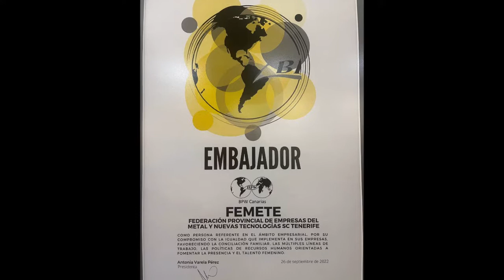Femete, primera organización empresarial "Embajadora" de BPW Canarias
Femete se convirtió ayer en la primera organización empresarial reconocida como "Embajadora” de la Asociación de Mujeres Empresarias y Profesionales BPW (Business and Professional Women) Canarias. Este reconocimiento lo recogió el presidente de Femete, Alberto Villalobos, de manos de la presidenta de BPW Canarias, Antonia Varela, en un acto celebrado en el Club Náutico de la capital tinerfeña al que asistieron cerca de un centenar de personas, entre ellas numerosas autoridades como los presidentes del Gobierno de Canarias y del Parlamento Autónomo, así como el alcalde de Santa Cruz de Tenerife.
La distinción a Femete se justifica en seis pilares:
1. Por su liderazgo al impulsar el acceso de la mujer a profesiones y ocupaciones laborales tradicionalmente masculinizadas, así como en puestos directivos en sectores vinculados con la industria, el metal y las TIC (de hecho, tres mujeres forman parte del Comité Ejecutivo de esta Federación).
2. Por su trayectoria y madurez al implementar medidas de igualdad, como el Plan de Igualdad de Femete y Formación del Metal de Tenerife (FMT) que firmaba con los sindicatos CCOO y UGT en mayo pasado.
3. Por su valiosa repercusión en el tejido empresarial de Canarias, al integrar a 24 asociaciones profesionales que representan a unas 1.500 empresas y cerca de 10.000 profesionales. Además de su labor en red con otras entidades de ámbito local, provincial y nacional, estableciendo alianzas que ofrecen un efecto multiplicador.
4. Por el lanzamiento del distintivo YoSoyIgual, que nació para fomentar la igualdad de oportunidades entre mujeres y hombres, así como la participación social de las mujeres en el ámbito laboral a través de medidas de acción positiva o de carácter transversal.
5. Por sus buenos resultados, casos de éxito y premios obtenidos por Femete al impulsar múltiples acciones en el ámbito de la igualdad año tras año.
6. Por su decisiva contribución a derribar estereotipos de género en los sectores vinculados a la industria, al metal y a las TIC en estos últimos años.
“En definitiva, estos son los datos y este es el creciente compromiso de Femete por la igualdad de género y el fomento del empleo femenino. Una evolución “violeta” que se impulsó en 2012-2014 con su adhesión al Marco Estratégico de Políticas en Igualdad de Género Tenerife Violeta, promovido por el Cabildo Insular de Tenerife, y que cada día continúa multiplicando su valor y compromiso por la igualdad de género y la generación de empleo femenino en sectores, ocupaciones y puestos de trabajo donde las mujeres están subrepresentadas”.